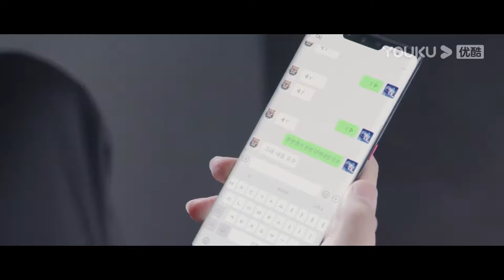💗程潇开导别人也鼓舞了自己，许凯宠妻不顾反对替她约战。【你微笑时很美 Falling into your smile】